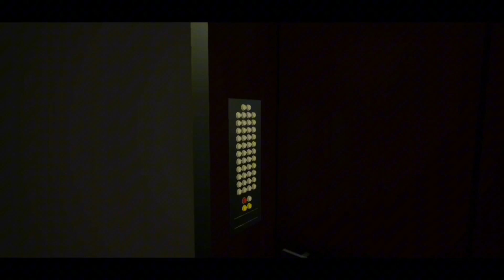Bayi Ghaib Berubah Jadi Monster Dan Menyerang Kita! The Baby In Yellow Part 4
Teman-Teman!
Kita mendapat tugas untuk mengasuh atau menjaga bayi lucu ini. Hmm terlihat lucu namun kok seperti ada yang janggal yang dengan bayi ini? Aura menyeramkan dan menegangkan akan menyelimuti kita selama menjaga bayi aneh ini!

Game : The Baby In Yellow
Genre : Adventure, Puzzle, Horror